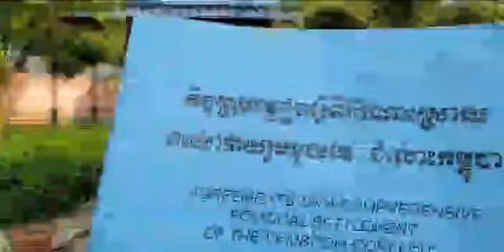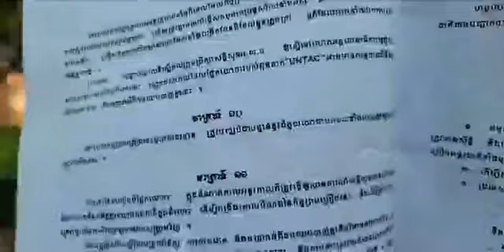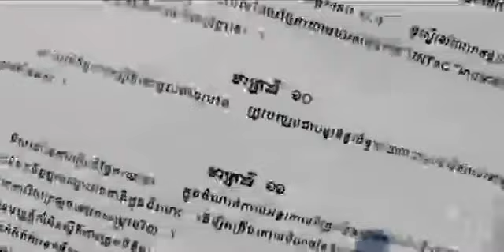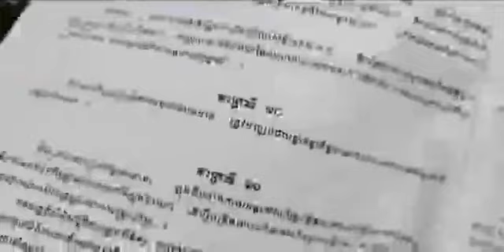២៣-មេសា | ហេតុអ្វីបានជា អង្គការសហប្រជាជាតិ ជាអ្នកអនុវត្តិ ដកកងកម្លាំង និងសម្ភារៈយោធាគ្រប់ប្រភេទ...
បកស្រាយ៖ ហេតុអ្វីបានជា អង្គការសហប្រជាជាតិ ជាអ្នកអនុវត្តិ ដកកងកម្លាំង និងសម្ភារៈយោធាគ្រប់ប្រភេទទាំងអស់?
កិច្ចព្រមព្រៀងស្ដីពីដំណោះស្រាយនយោបាយរួមមួយនៃជម្លោះកម្ពុជា
ផ្នែកទី៥
មាត្រា ១០
នាទីអាន
(ភាគទី១១៤៧)
ថ្ងៃ សៅរ៍ ទី ៧ រោច ខែ ចេត្រ ឆ្នាំ ខាល បញ្ចស័ក ពុទ្ធសករាជ ២៥៦៥ ត្រូវថ្ងៃទី ២៣ ខែ មេសា ឆ្នាំ ២០២២ ចាប់ពីម៉ោង ៧:៣០-៨:៣០ ព្រឹក

or : @PeaceAccordsParis

សូមទាញយកឯកសារទាំងនេះ៖
១- ច្បាប់រដ្ឋធម្មនុញ្ញ ១៩៩៣

សូមទាញយកឯកសារ កិច្ចព្រមព្រៀងនេះតាមរយៈ៖

១. សូមអានឯកសារនេះ ជាភាសាខ្មែរ (ច្បាប់ដើម ជារូបថត)

២.សូមអានឯកសារនេះ ជា ៥ភាសា ឆ្លាស់គ្នា អង់គ្លេស បារាំង ចិន រូស្ស៊ី និង ភាសាខ្មែរ ចាប់ពី ទំពរ័ ២៧ ដល់ ៣០៦ ពី អង្គការសហប្រជាជាតិ៖

ទាក់ទងស្នើសុំសៀវភៅ :
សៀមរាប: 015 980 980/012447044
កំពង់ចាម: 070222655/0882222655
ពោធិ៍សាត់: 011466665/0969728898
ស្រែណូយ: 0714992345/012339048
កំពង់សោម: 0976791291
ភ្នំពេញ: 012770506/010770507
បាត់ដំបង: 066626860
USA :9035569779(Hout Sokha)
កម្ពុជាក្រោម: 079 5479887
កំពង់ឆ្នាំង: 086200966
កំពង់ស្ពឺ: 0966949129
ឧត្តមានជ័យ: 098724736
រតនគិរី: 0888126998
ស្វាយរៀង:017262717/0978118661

ខ្លឹមសារទាំងស្រុងមិនត្រូវបានផ្លាស់ប្តូរ។

*សូមអរគុណ៕